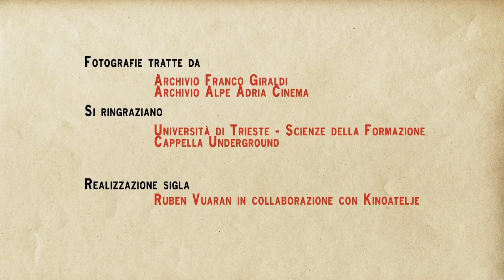Sigla Darko Bratina 2011 - Franco Giraldi